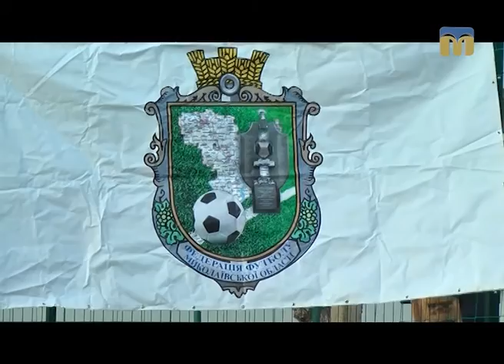Миколаївщина спортивна. Зустріч у Березанці - 05.01.2017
28 грудня в селищі Березанка Миколаївської області відкрито нове поле для місцевої дитячої футбольної школи.
Більше про цю подію знає журналіст Юрій Малишев.